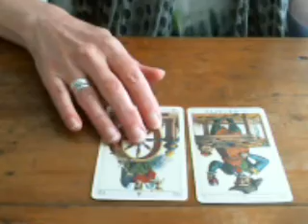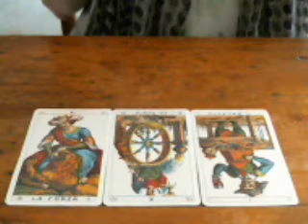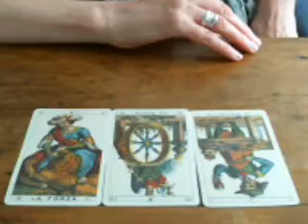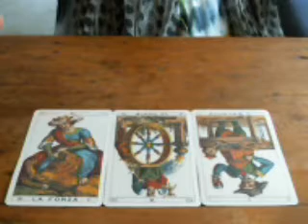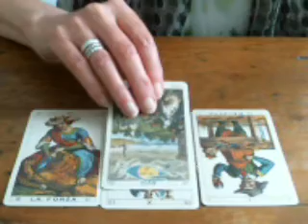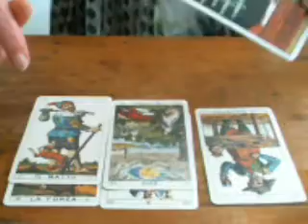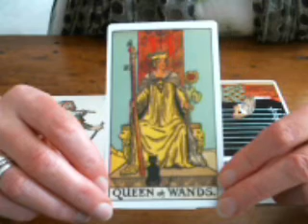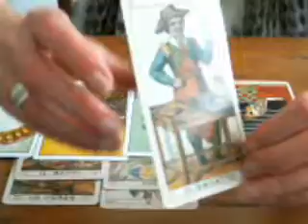Virgo July 2018 Safely Out of Danger